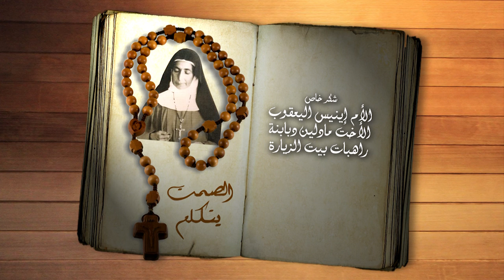نورسات الأردن : برنامج الصمت يتكلم - الحلقة الخامسة